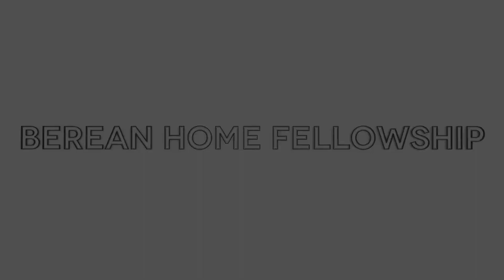David W. Washington: Fishers Of Men - Mark 1:16-17 (Part 3)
Continuing our Gospel of Mark sermon series, we continue with look at Mark 16-17, looking at Jesus' call of discipleship. In this section, we focus on the primary call of being a disciple — a learner of Christ. It is a woeful area of weakness in the church today that pastor David addresses. Join us for Part 3 of this series.